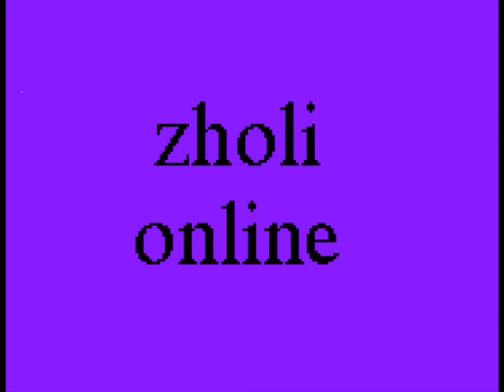rigips knauf drywall.-4-muri ndares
rigips knauf drywall.-muri ndares